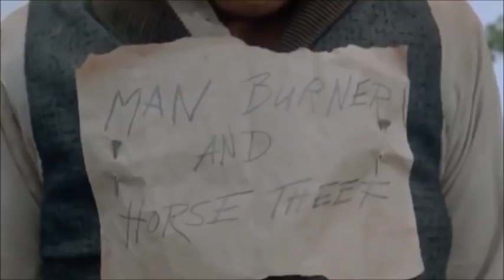The Fall of Jake Spoon (Lonesome Dove)